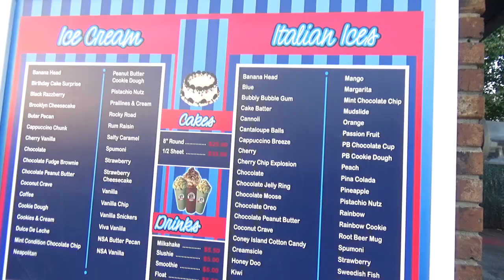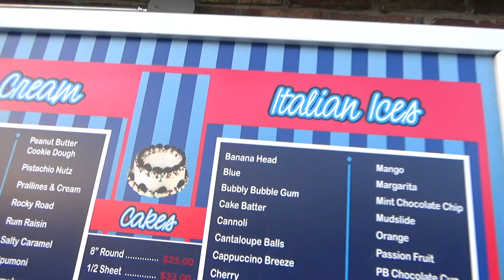Ices At Uncle Louie G's With Chris And Lisa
Come along with Chris and Lisa as they go to Uncle Louie G's home made Italian ices and ice cream store. It is one of their favorite places to go for ices.